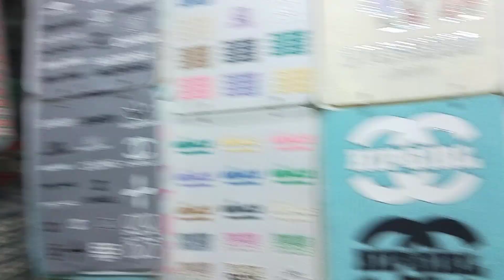Elastic Bands for Garment Accessories Supplier Elatane Bands Clothing Accessories Brand Waistbands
Guangzhou Local Private Tour Guide, Shenzhen and Shenzhen Sourcing Agent and Business Assistant in China.